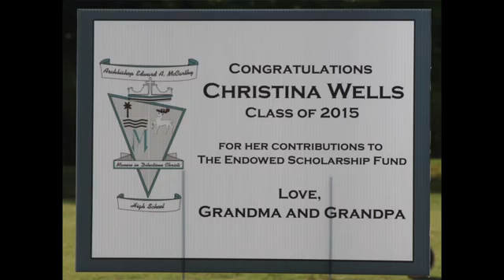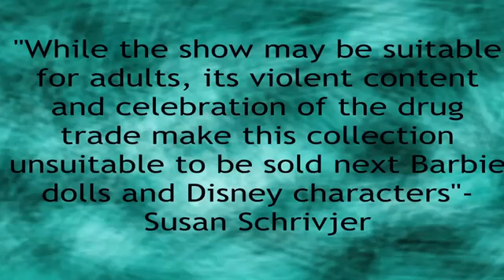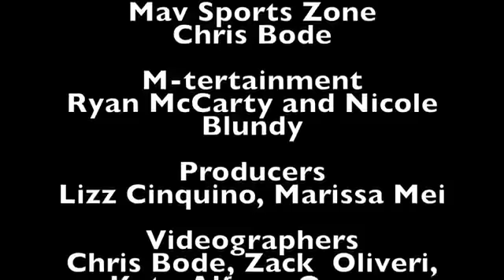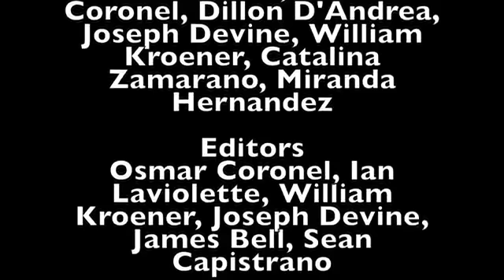2014-15 MBC News Episode 007 10-31-14